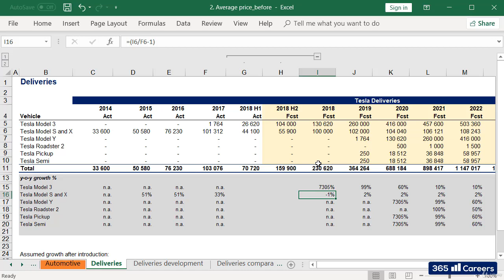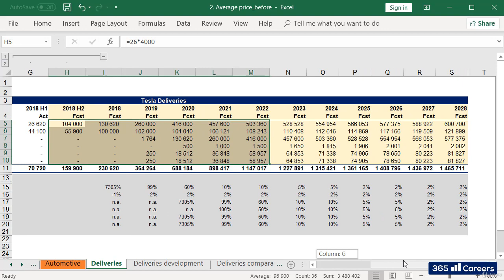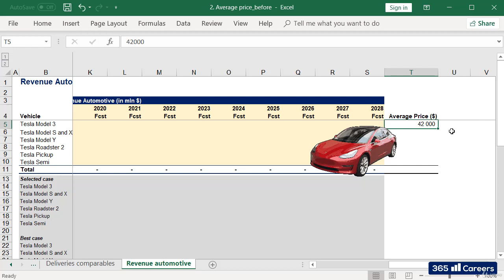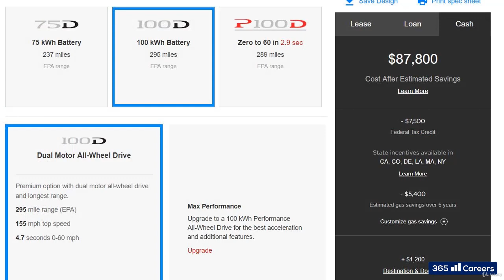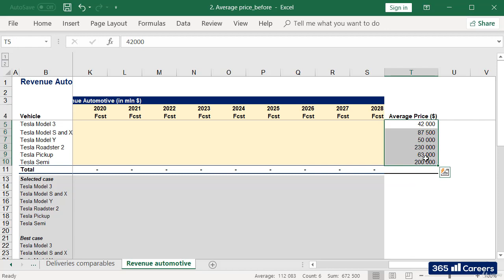178: Estimating an average selling price of Tesla vehicles